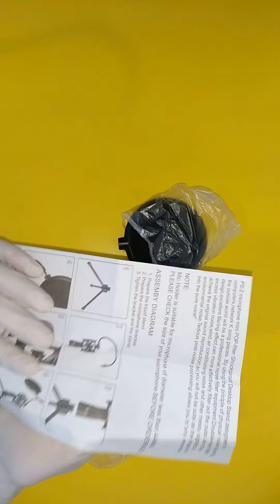PS - 2 pop filter and microphone stand from gearbest short unbox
premium quality it just works
very nice for the price